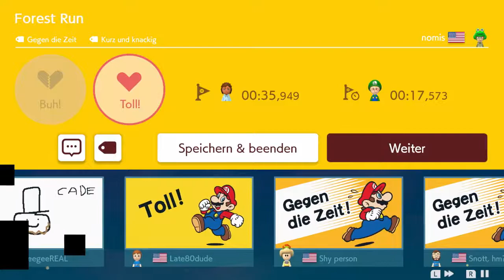Super Mario Maker 2 | 51 von 300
Werden wir 300 Videos schaffen? Ich hoffe doch!